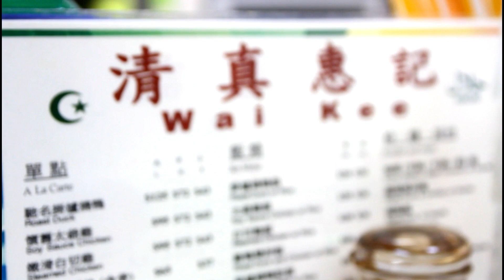The Halal Food Blog Travels - Wai Kee (Hong Kong)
I ate at a few Halal makan places in Hong Kong but if I had time to visit only one again, Wai Kee would be it. Honestly - the BEST meal I had in Hong Kong!

They specialize in Halal HK Roast Duck that is simply divine. Be sure to also savour other dishes like their famous Mutton Curry and Soy Sauce Chicken too. You can read the full review including more photos

Special thanks to Hotel 108 and the ONYX Hospitality Group for putting us up for 2 nights at their lovely hotel while we were in Mongkok! Visit this link for more info on Hotel 108 and the other hotels under this group